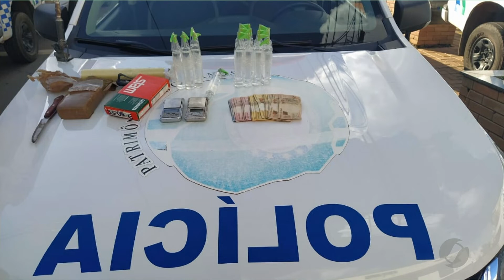JMD (30/12/19) - Veja os Destaques Policiais do Jornal do Meio Dia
Veja os Destaques Policiais do Jornal do Meio Dia.